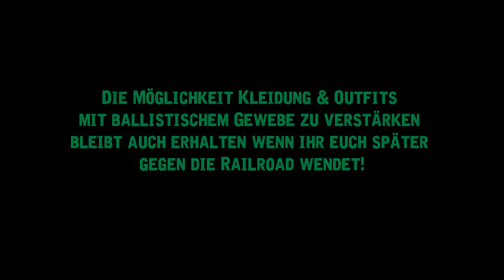Fallout 4 Ultra-starke Ausrüstung Tutorial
So craftet ihr die stärkste Ausrüstung in Fallout 4! Dazu noch ein Waffenguide zum stärksten Kampfgewehr in Fallout 4!

Fallout 4 Steelbook bei Amazon kaufen

Skype-Account: gearhadez